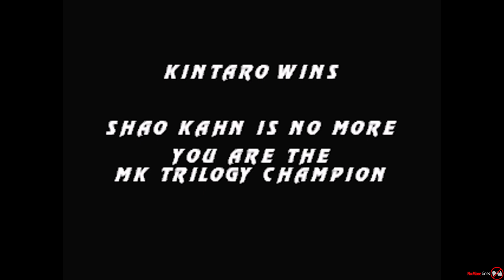Mortal Kombat Trilogy | Kintaro (Novice Tower)